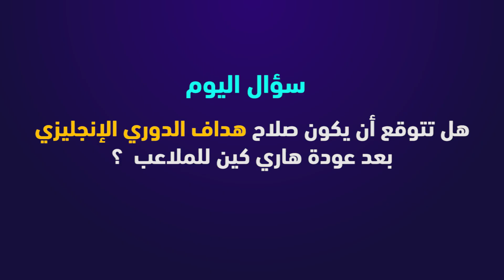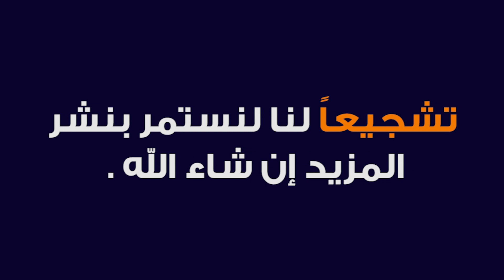محمد صلاح يتلقى خبراً مفاجئاً غير سار بالمرة قبل مباراة ليفربول اليوم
على الرغم من تقدمه بأربعة أهداف علي منافسه هاري كين لكن مازال السباق مشتعل في مسابقة الدوري الإنجليزي الممتاز بعد هذا النبأ  الغير سار بالمرة لمحبي الملك المصري محمد صلاح لاعب ليفربول الانجليزي والمنتخب الوطني المصري .
نشرة عدة صحف اليوم نقلا عن تصريحات صحفية من المدير الفني لفريق توتنهام أن اللاعب هاري كين مستعد لخوض المباريات القادمة بعد تعافيه من الإصابة التى تعرض لها منذ فترة وبهذا يعود السباق مرة أخري للإشتعال بين هاري كين ومحمد صلاح علي هداف الدوري الانجليزي الممتاز .